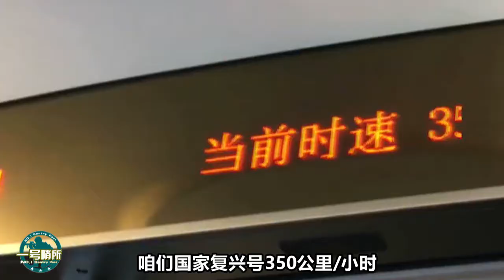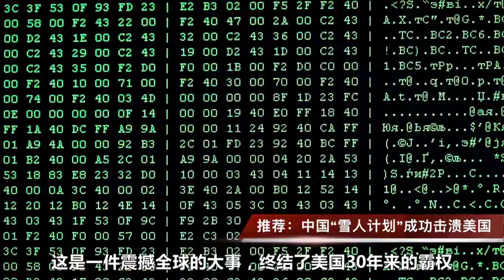中国高铁又曝出新消息，即将开建世界最高铁路，德媒：低估了中国 【一号哨所】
有德国媒体报道称，中国创新能力很强，但是一直被大家低估，如果某样东西不向中国出售的话，中国会自己去创造，自己制定标准。人多力量大，中国人那么多，不会的做不到的，我们可以学，可以努力加油，没有攻破不了的技术，贵阳到南宁的桥隧比高，难度大，但是相信中国肯定能建好。（立秦） 我們的影片會遵循公平、尊重的原則，確保不會包含任何仇恨言論的元素。